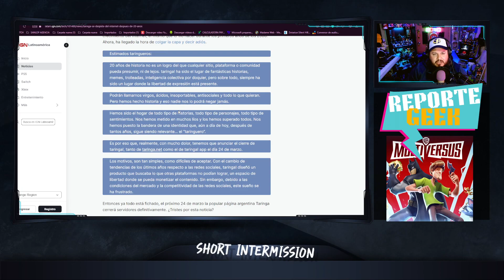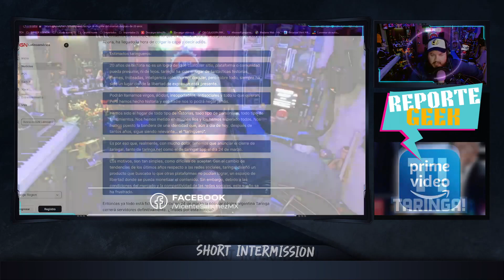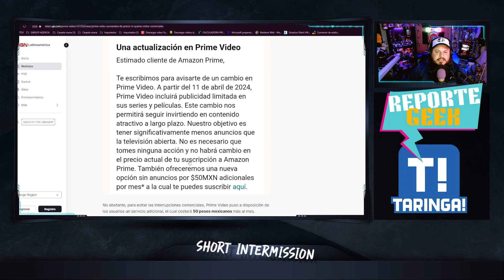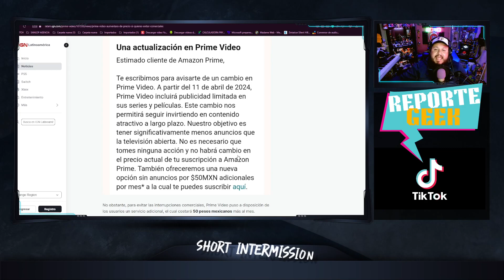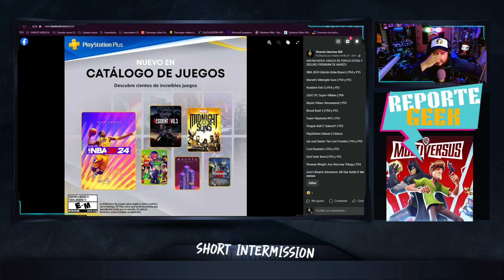CANCELAN Batman 2 en 2025/ ADIOS TikTok /Prime video con comerciales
/ vicentesanchezmx